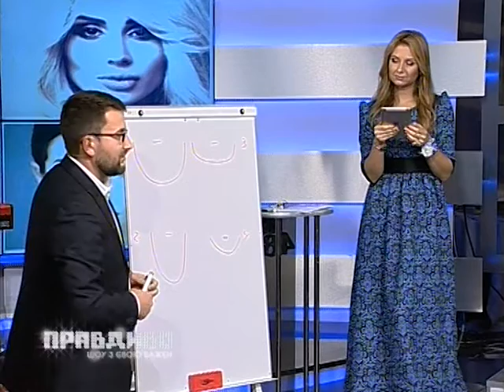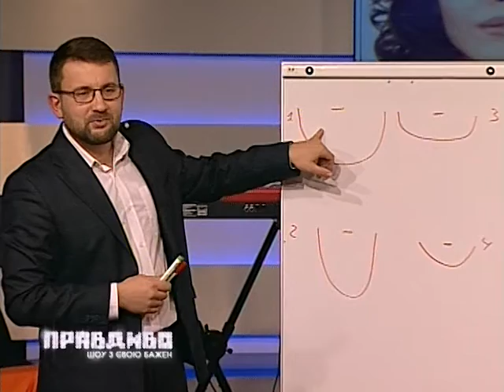Как определить характер по типу лица? Александр Иванов в ПравДиво Шоу с Евой Бажен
Александр Иванов – физиогномист, аудитор, руководитель, бизнесмен, в ПравДиво Шоу с Евой Бажен расскажет как определить характер по типу лица